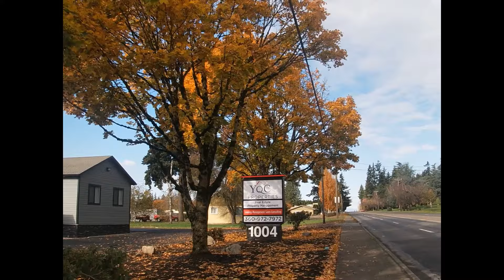Fall| Beautiful Autumn| Vancouver Portland| Travel